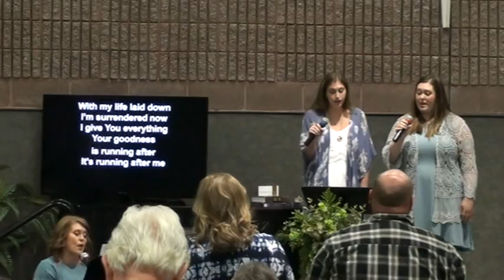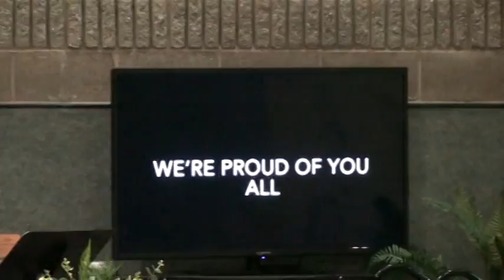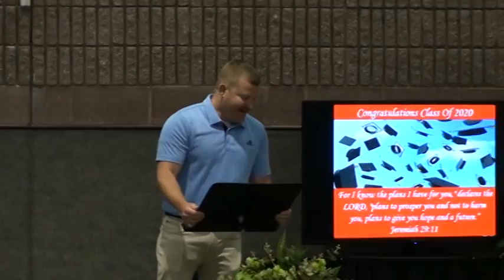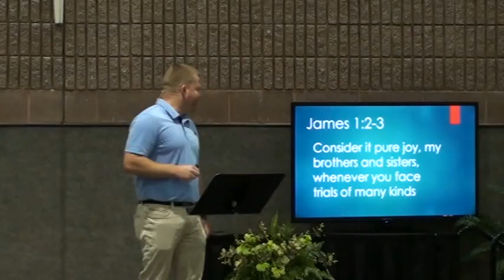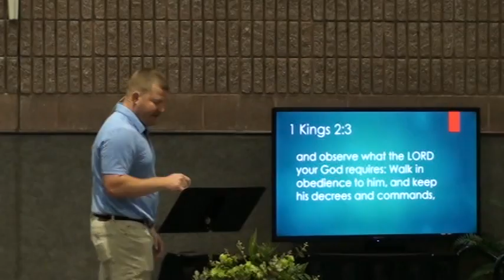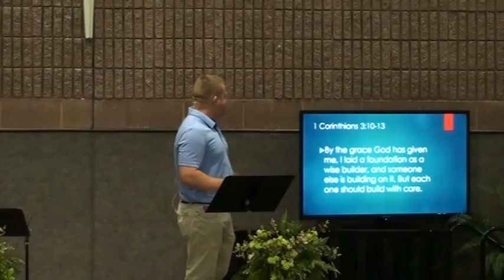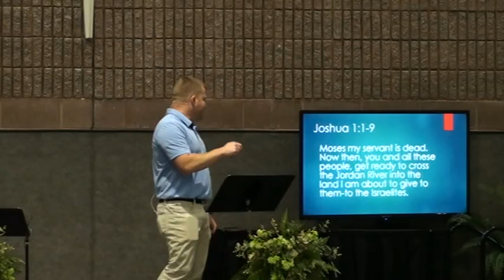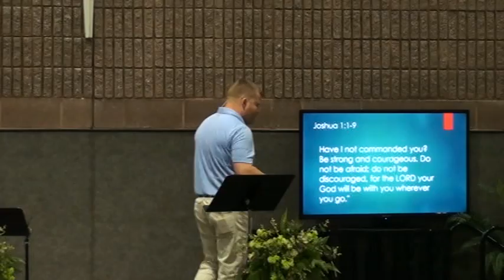Sermon May 31st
Graduation Recognition
We are a Free Will Baptist Church in West Plains Centered on Christ focused on Families!